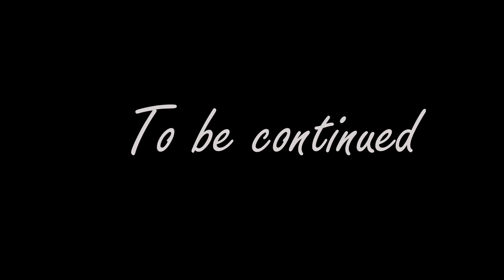Man Over Everything (MOE)